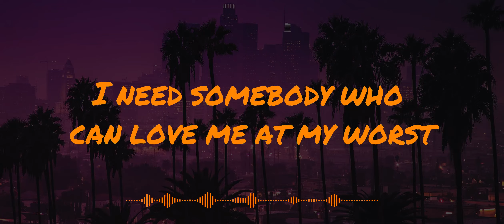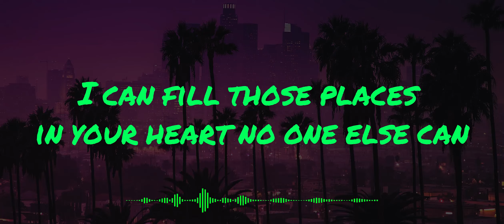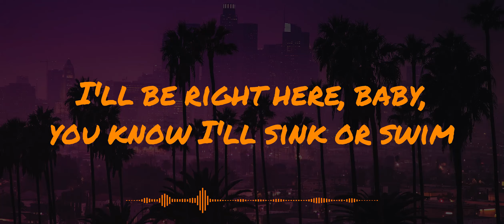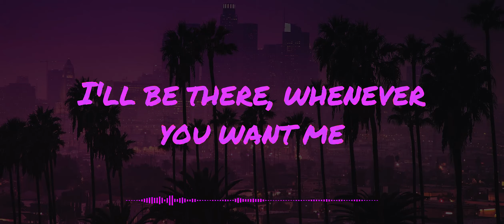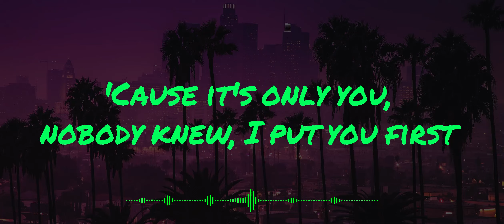At My Worst - Pink Sweat$ | RGB Lyrical Video | Gurnekthegreat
Lyrics